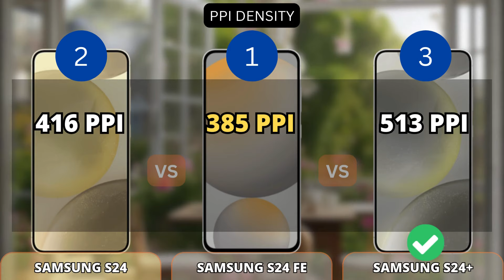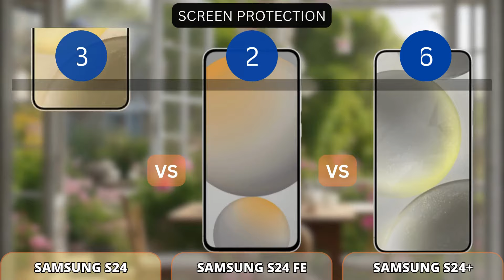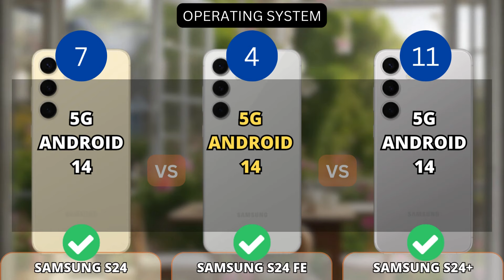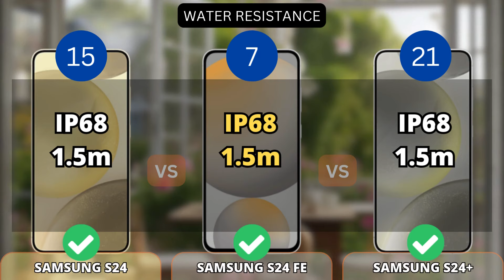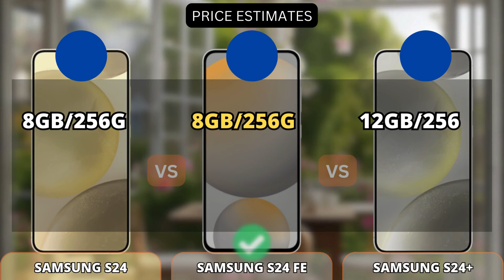Samsung Galaxy S24 vs Samsung Galaxy S24 FE vs Samsung Galaxy S24 Plus Comparison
This video shows a comparison of specifications Samsung Galaxy S24 vs Samsung Galaxy S24 FE vs Samsung Galaxy S24 Plus Comparison

Additional Info:
SAMSUNG GALAXY S24 VS SAMSUNG GALAXY S24 FE
Here we compared two flagship smartphones: the 6.7-inch Samsung Galaxy S24 FE (with Exynos 2400e) that was released on September 26, 2024, against the Samsung Galaxy S24 (Exynos), which is powered by Exynos 2400 and came out 8 months before. On this page, you will find tests, full specs, strengths, and weaknesses of each of the devices.
Reasons to consider the Samsung Galaxy S24 FE
Has a 0.5 inch larger screen size
Slow-motion recording at 960FPS
Reasons to consider the Samsung Galaxy S24 (Exynos)
32% better performance in AnTuTu Benchmark (1736K versus 1315K)
Better grip in hands – the body is 6.7 mm narrower

SAMSUNG GALAXY S24 VS SAMSUNG GALAXY S24 PLUS
Here we compared two flagship smartphones: the 6.7-inch Samsung Galaxy S24 Plus (Exynos) (with Exynos 2400) that was released on January 17, 2024, against the Samsung Galaxy S24 (Exynos), which is powered by the same chip. On this page, you will find tests, full specs, strengths, and weaknesses of each of the devices.
Reasons to consider the Samsung Galaxy S24 Plus (Exynos)
23% higher pixel density (513 vs 416 PPI)
Supports higher wattage charging (45W versus 25W)
Better grip in hands – the body is 5.3 mm narrower

SAMSUNG GALAXY S24 FE VS SAMSUNG GALAXY S24 PLUS
Here we compared two flagship smartphones: the 6.7-inch Samsung Galaxy S24 Plus (Exynos) (with Exynos 2400) that was released on January 17, 2024, against the Samsung Galaxy S24 FE, which is powered by Exynos 2400e and came out 8 months after. On this page, you will find tests, full specs, strengths, and weaknesses of each of the devices.
38% better performance in AnTuTu Benchmark (1808K versus 1315K)
33% higher pixel density (513 vs 385 PPI)